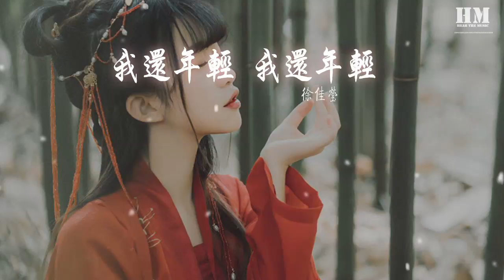徐佳瑩 - 我還年輕 我還年輕 (Live)『給我一瓶酒 再給我一支菸』【動態歌詞Lyrics】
我還年輕 我還年輕 (Live)

00:00  作詞 : 張立長
00:00  作曲 : 老王樂隊
00:00 原唱：老王樂隊
00:01 編曲：陳君豪 / 王希文
00:01 Program：陳君豪 / 王希文
00:02 製作人：陳君豪

00:25 在這個世界裏 尋找着你的夢想
00:33 你問我夢想在哪裏 我還年輕 我還年輕
00:43 他們都說 我們把理想都忘在
00:50 在那輕狂的日子裏 我不哭泣 我不逃避
01:00 給我一瓶酒 再給我一支菸
01:05 說走就走 我有的是時間
01:09 我不想在未來的日子裏
01:14 獨自哭着無法往前
01:18 給我一瓶酒 再給我一支菸
01:22 說走就走 我有的是時間
01:27 我不想在未來的日子裏
01:31 獨自哭着無法往前
01:52 在這個世界裏 尋找着你的未來
01:58 你問我未來在哪裏 我還年輕 我還年輕
02:07 他們都說 我們把理想都忘在
02:13 在那輕狂的日子裏 我不哭泣 我不逃避
02:21 給我一瓶酒 再給我一支菸
02:25 說走就走 我有的是時間
02:28 我不想在未來的日子裏
02:31 獨自哭着無法往前
02:35 給我一瓶酒 再給我一支菸
02:39 說走就走 我有的是時間
02:42 我不想在未來的日子裏
02:46 獨自哭着無法往前
03:04 我在青春的邊緣掙扎 我在自由的盡頭凝望
03:11 我在荒蕪的草原上流浪 尋找着理想
03:18 我在青春的邊緣掙扎 我在自由的盡頭凝望
03:25 我在荒蕪的草原上流浪
03:29 尋找着 尋找着理想
04:02 給我一瓶酒 再給我一支菸
04:06 說走就走 我有的是時間
04:09 我不想在未來的日子裏
04:13 獨自哭着無法往前
04:18 給我一瓶酒 再給我一支菸
04:22 說走就走 我有的是時間
04:25 我不想在未來的日子裏
04:29 獨自哭着無法往前
04:33 給我一瓶酒 再給我一支菸
04:36 說走就走 我有的是時間
04:39 我不想在未來的日子裏
04:43 獨自哭着無法往前

05:06 音樂總監：樑翹柏
05:06 混音：林夢洋 / 黃文萱
05:06 PGM：林柏光
05:07 鍵盤：溫奕哲
05:07 吉他：王漢威 / 屠衡
05:07 貝斯：陳紀峯
05:08 鼓：李定楠

05:08 管樂：王昱荃
05:08 絃樂：曜爆甘音樂工作室